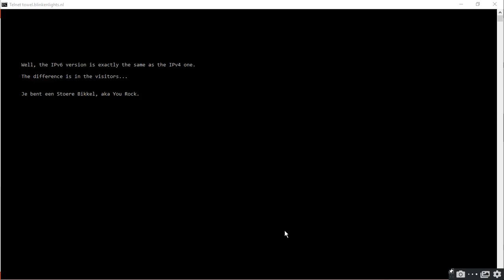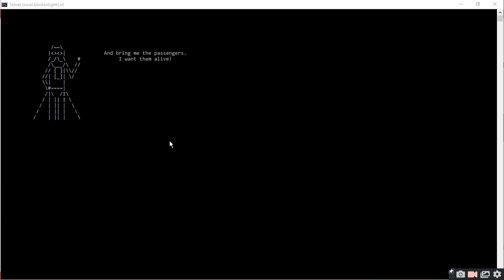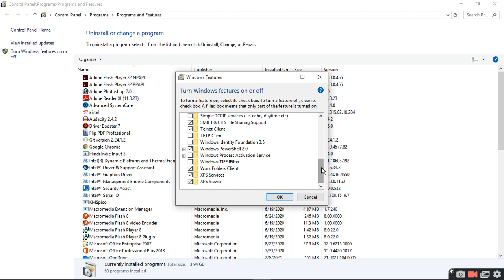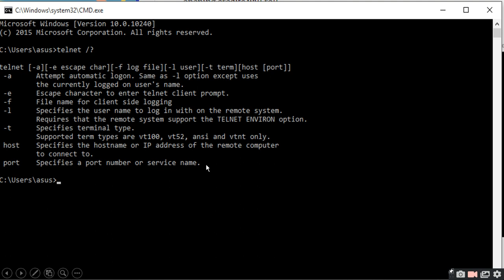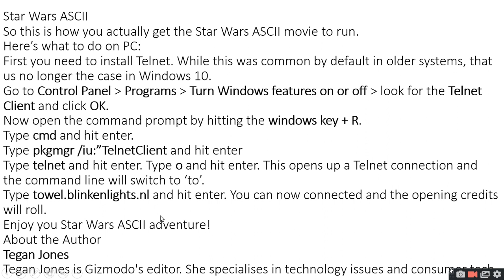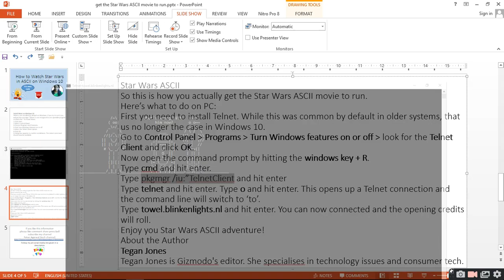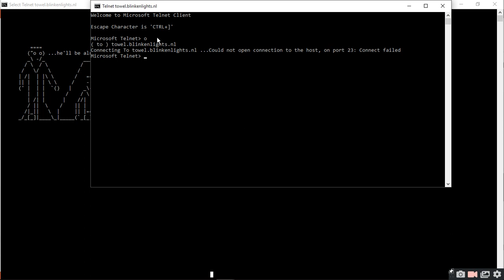How to Watch Star Wars in ASCII on Windows 10|ratan agarwal it informer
How to Watch Star Wars in ASCII on Windows 10
Step to follow-
1. Install Telnet on Windows 10
2.Now open the command prompt by hitting the windows key + R.
3.Type cmd and hit enter.
4.Type pkgmgr /iu:”TelnetClient and hit enter
5.Type telnet and hit enter. Type o and hit enter. This opens up a Telnet connection and the command line will switch to ‘to’.
6.Type towel.blinkenlights.nl and hit enter. You can now connected and the opening credits will roll.
Enjoy you Star Wars ASCII adventure!
Attriibution-About the Author
Tegan Jones
Tegan Jones is Gizmodo's editor. She specialises in technology issues and consumer tech.
movie series you can search on internet to see more movies

Queries-
How do I show Star Wars in terminal?
Is telnet an ASCII?
What is telnet towel Blinkenlights NL?
How do you play Star Wars commands?

channel-
CHANNEL id -